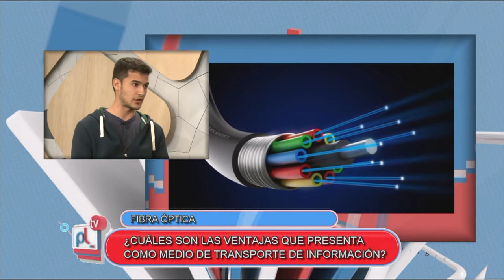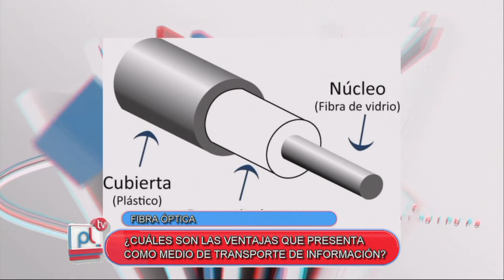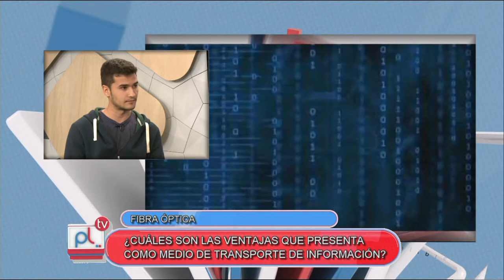PANTALLA LIBRE - NICOLAS BALMACEDA - FIBRA OPTICA